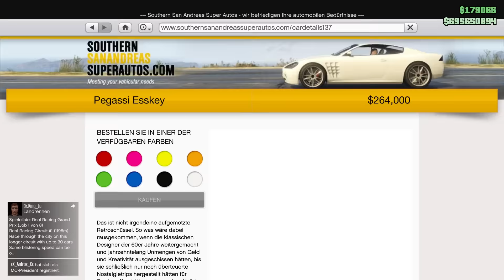GTA 5 Online: Das NEUE PEGASSI ESSKEY MOTORRAD! NEUES BIKER DLC MOTORRAD | PS4/Xbox One/PC | Chrix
das neue pegassi esskey motorrad new biker dlc bike neues biker
GTA 5 Online 1.36 German Deutsch Chrix 6 dlc mottorad
▬▬▬▬▬▬▬▬▬▬Klicken für Beschreibung▬▬▬▬▬▬▬▬▬▬

Nützliche Dinge:
✘ Handy Powerbank

✘ Damit euer Zimmer besser aussieht

✘ Musikbox für unterwegs

✘ So wirst du zum DJ in jedem Auto

✘ Amazon Prime (30-Tage Testversion)

Mein Gaming Equipment:
✘ Meine Gaming Maus

✘ Meine Gaming Tastatur

✘ Mein Gaming Monitor

✘ Mein Gaming Headset

✘ Mein Gaming Mauspad

✘ Mein Controller

✘ Unsere Smartphones

♦ Kık: Chrix_offiziell
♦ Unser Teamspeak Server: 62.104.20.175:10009